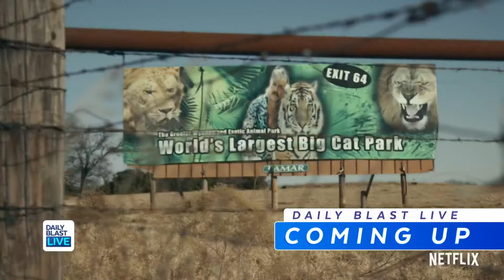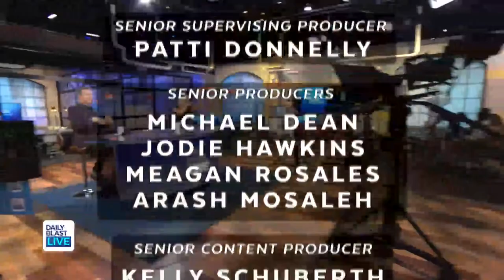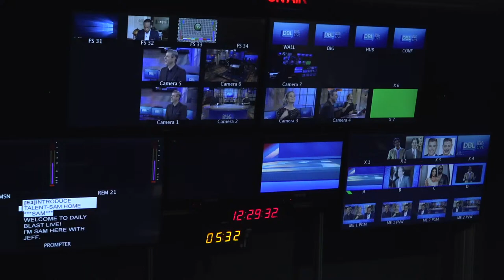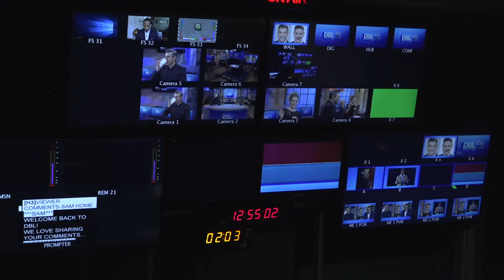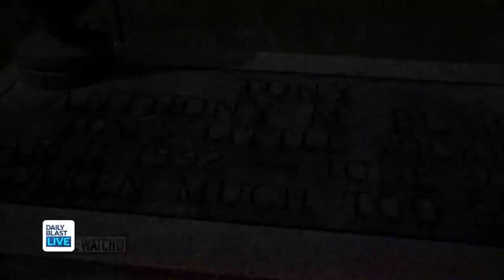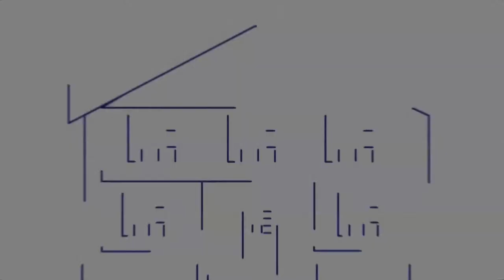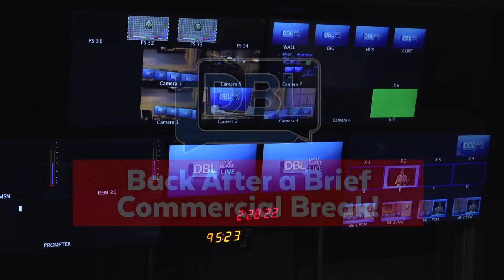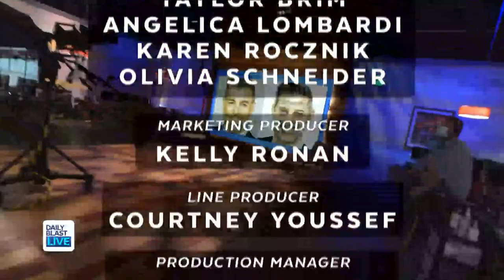DBL | Friday October 30, 2020